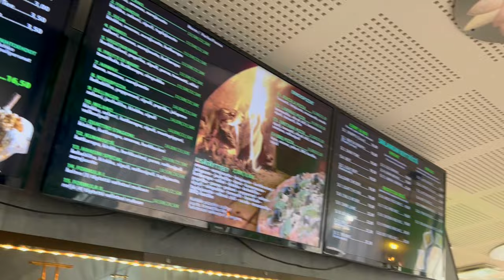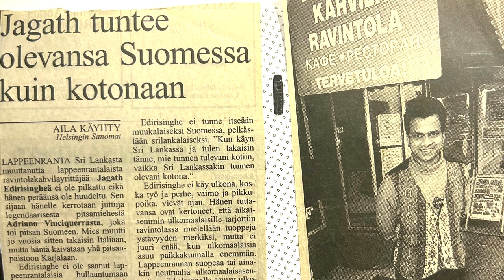Finland වල පලමු ශ්‍රී ලාංකික අවන්හලට අපි ගියා 💪 🇱🇰 🇫🇮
ලංකාවෙන් වෙන රටකට ගියහම අපිට මිස් වෙන්නෙ අපේ කෑම බීම නේද??

අද කතාව කියනවට වඩා ඔයාලම බලන එක හොදයි..

🟢RAVINTOLA HANSINI 🟢

✅Address :- Aurinkotuulenkatu 14, 00990 Helsinki